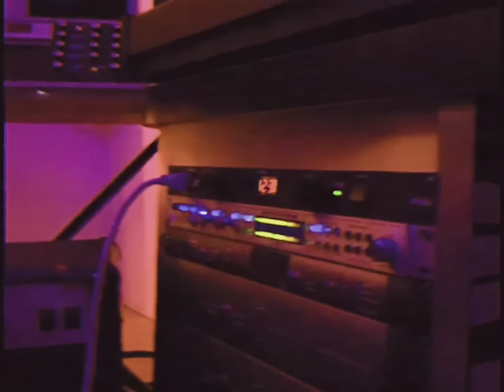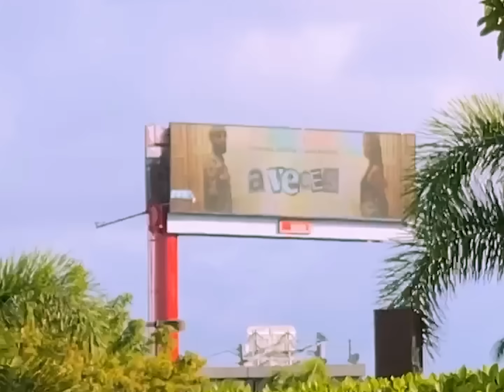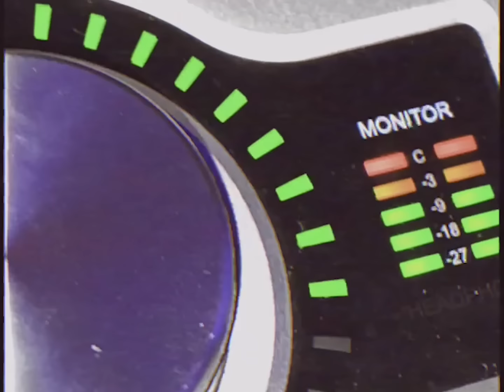Corina Smith - los tweets (Video Oficial)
Corina Smith - los tweets

Letra:
Otra noche sin hablar
tu queriéndome olvidar, pero
me verás en todas partes
y en más nadie vas a encontrarme

Tu corillo me escribe
y lo más gracioso
es que de ti no me han hablau’
y la que tienes ahora
solo esta contigo
porque antes me tuviste a lau’

Otra noche que no se na’
y quisiera que me vieras
lo cabr*n que me va

pero baby así es la vida
y ya no hay vuelta atrás

Yo no te busco
tú no me encuentras
hay silencio
tus llamadas no entran
de seguro que fui yo la del bloqueo
pero al final ahí siempre estuvo mi correo

Esto no era un cuento de hadas
ni tú un príncipe
pensaba que iba a morirme
y sin ti respire
todo eso se fue lo olvidé lo dejé
te saque el dedo y no es el índice

Me mudé pa nunca saber de ti
pero igual tan lejos me llegan los tweets
que escribiste anoche pensando en mi
y yo en otra por aquí

pero igual tan lejos te han llegau’ mis tweets
que escribí anoche pensando en ti